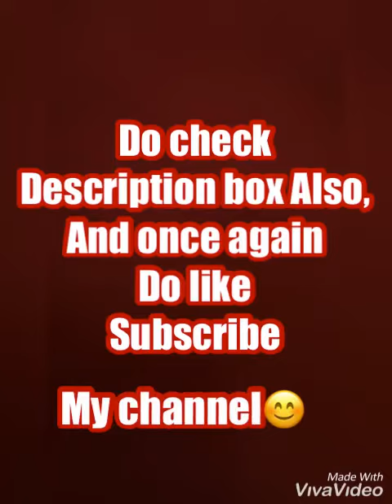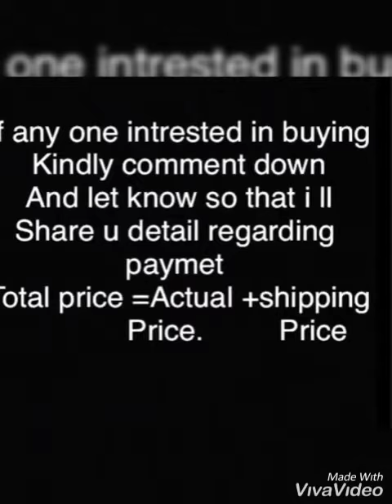Chiffon Arabian Nosepiece|Full coverage nosepiece|tripple layer nosepiece|Loose Butterfly nosepiece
Today ‘s video is regarding Nosepiece(MANY COLOURS AVAILABLE)
and it is the  latest collection of Full COVERAGE ARABIAN NOSEPIECE or Butterfly niqab
IT IS TRIPPLE LAYERED
WITH MAXIMUM LENGTH
Extra long than normal full size naqab
MATERIAL IS  CHIFFON
to buy
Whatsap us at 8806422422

*Thatgirlhijab and kemscollection*

⚫Steps to buy

with link of the video or screenshot of that product

will provide u colour available

1.Select from chart the colour u want (mark n reshare pictures with us).

2.Will let u know availability of that product.

3.Once available pay immediately.(ask for bank details)
And Share screen shot of payment.

*Note-Payment via phone pay or Google pay or Bank Transfer*

4.  Dispatch within 1-2 days.

5.You ll recieve TraCkng     reciept within 2-3 days after dispatch.

6.You ll get your parcel within 10-15 working days.

7.Once recieve Take opening video.

8.Share Ur review with Beautiful Picture in our Hijab/Abaya.
 (Do tag us on Instagram at *kemscollection 786*)
and Also give ur feedback in the comment section.

send me Msg on my mail
For price detaile

👉🏻👉🏻communication on mail only no whatsap no will be provided as it is un available
All the detail will b shared on mail only

Guys grab it now ise pehle stock out hojaye❤️

12 pc. also available
 All the price will be +shipping ₹70/ 50 perkg